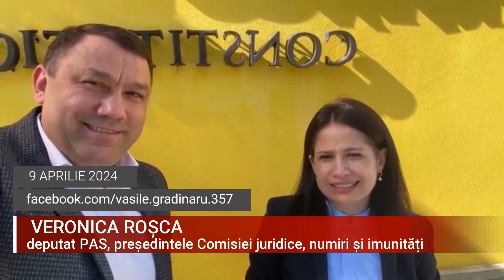AVIZ POZITIV PENTRU ORGANIZAREA REFERENDUMULUI